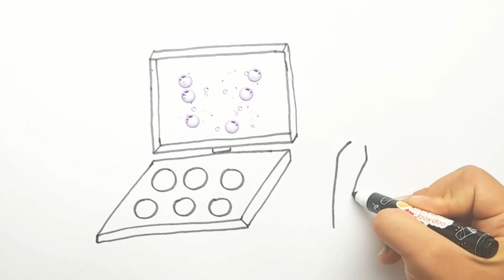Cara menggambar dan Mewarnai Makeup Glitter Rainbow Makeup tools / coloring and drawing for kids